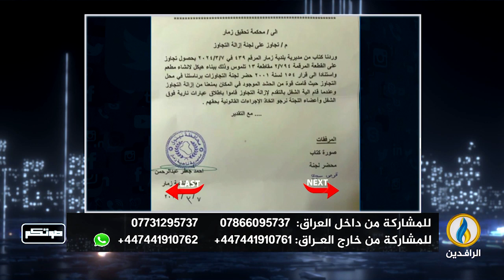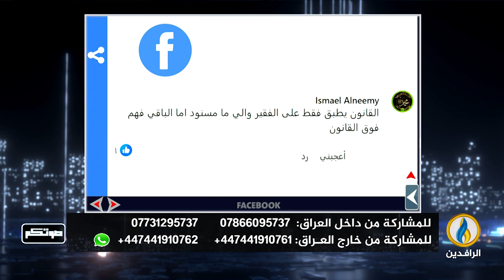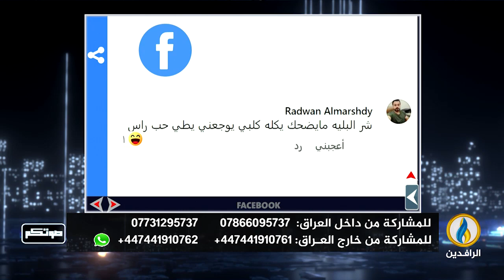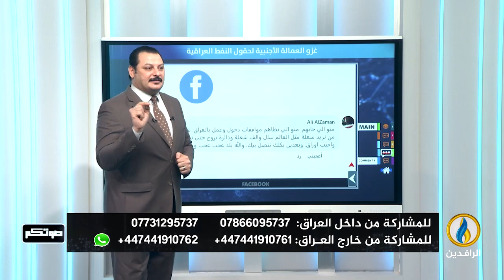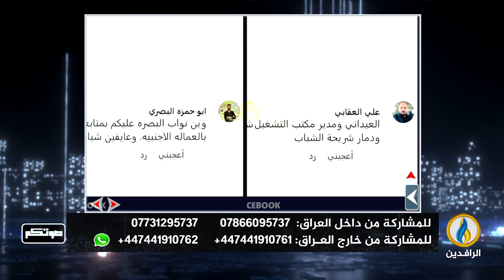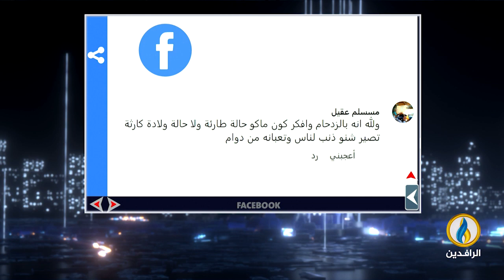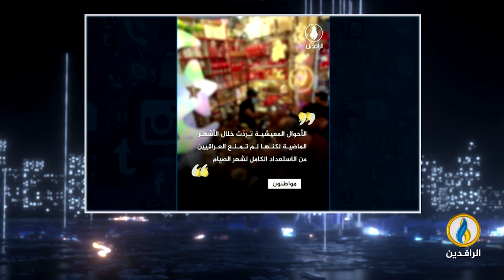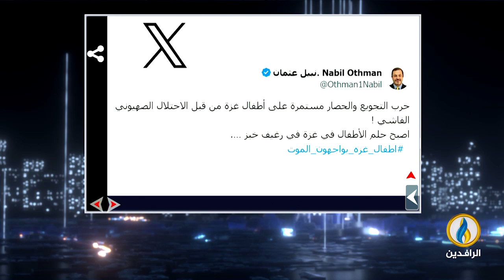صوتكم | 13 - 3 - 2024